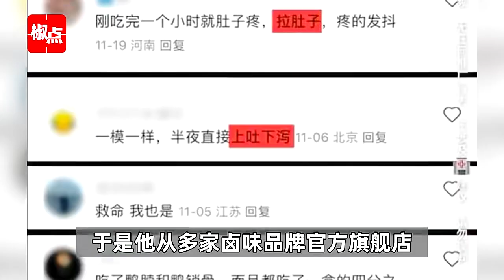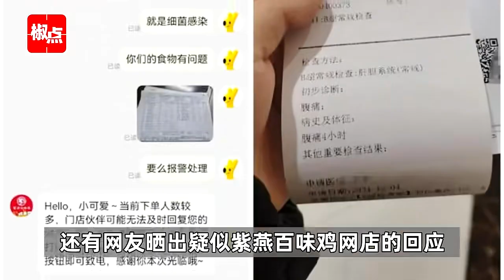大肠菌群超标290倍！许多人爱吃的知名卤味品牌爆雷，网友直呼“再也不敢吃了”